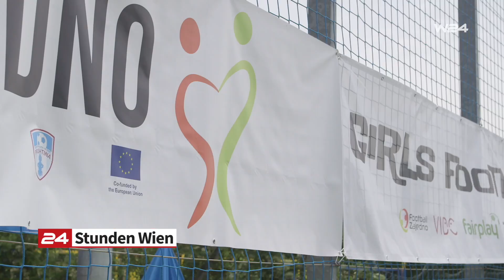Die Welt in Wien: Fußball, Fairplay, Freundschaft!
Acht Teams aus sechs verschiedenen Ländern haben gezeigt, dass Fußball mehr ist als nur das Spiel selbst. Respekt, Fairplay, Vielfalt. Mädchen aus Bosnien und Herzegowina, Serbien, Montenegro, Kroatien, Kosovo und Österreich haben in Wien gemeinsam trainiert und in gemischten Gruppen ein Turnier gespielt und gezeigt, wie wir Grenzen überwinden und uns als Team zusammengehörig fühlen können!